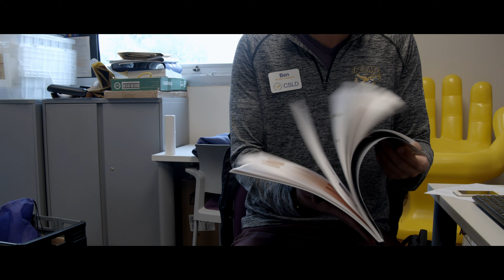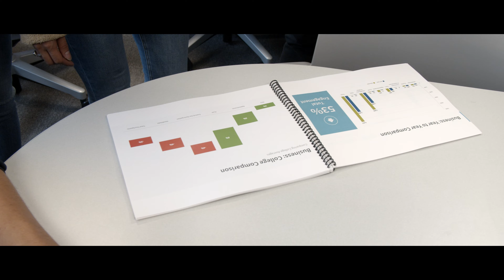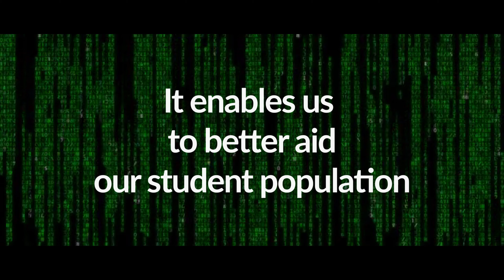The CSLD Office - Ben's "Data" - Episode(6)